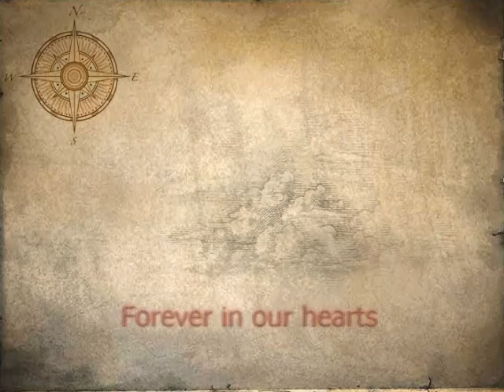In Memory of David Lowden Jr.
David Lowden Jr. forever in our hearts and never to be forgotten.
RIP my friend.